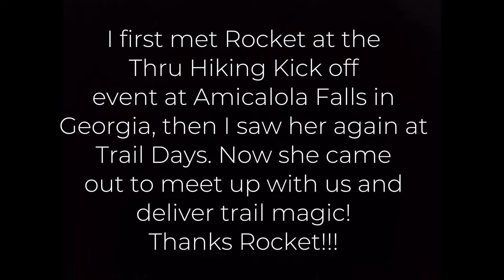Days 102 & 103 | From Beanie to Bucket Hat | Appalachian Trail Thru Hike Vlog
As long as the hike is ago, the vlogs will flow! New York was beautiful, but it's time to move on. Hello Connecticut!

Wish List:

Austin Clere
3930 Alabama Ave NW,
PO # 172
North Lawrence, OH 44666